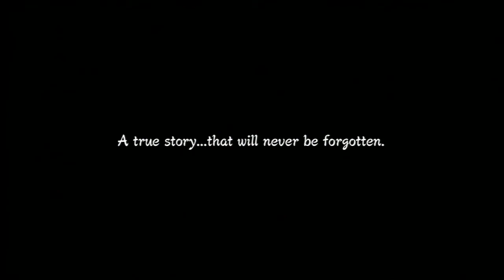Naruto Storm 3 Walkthrough- Part 1: Nine Tails' Attack!!!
Naruto Ultimate Ninja Storm 3 Walkthrough/Let's Play.

In this episode, I start my Naruto Ultimate Ninja Storm 3 Let's Play. I use Minato to fight Masked Man (Tobi, Madara), and use the Third Hokage to fight against the Nine Tails.

Steam: drnuckfuggets
PSN: Totalbeastout